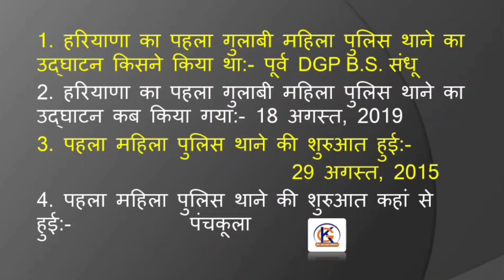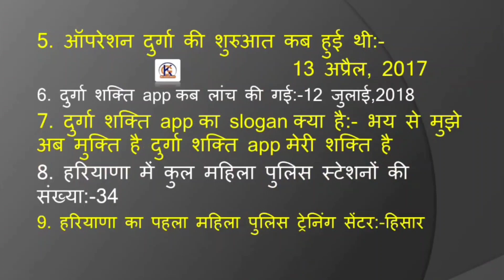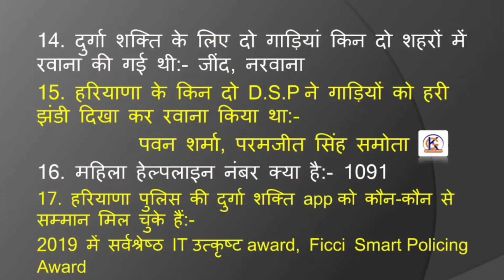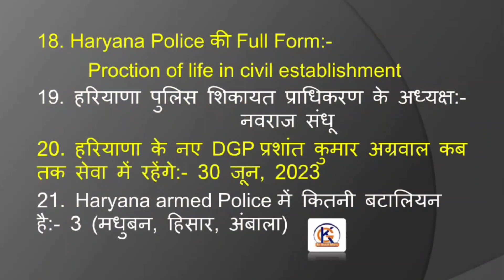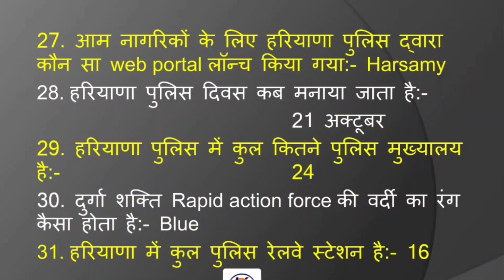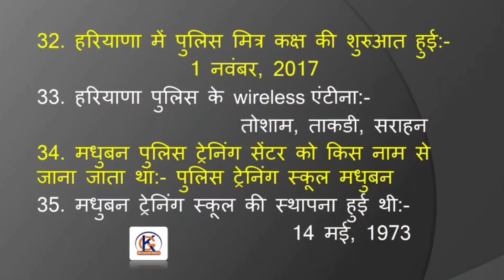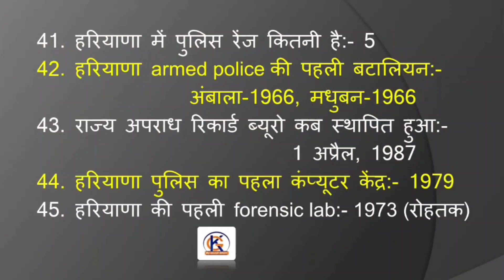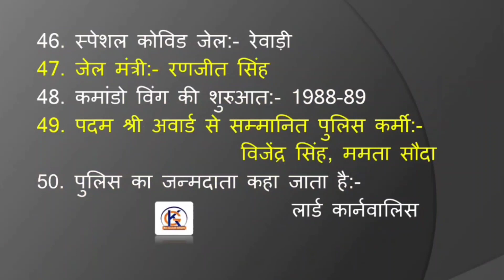Durga shakti most important questions /Haryana police constable/Hssc gk by Gurjit Mam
hi students,

You r watching gk by gurjit  mam
This is very useful for students preparing for hssc, ssc , htet ,ctet , railway , chal , cgl